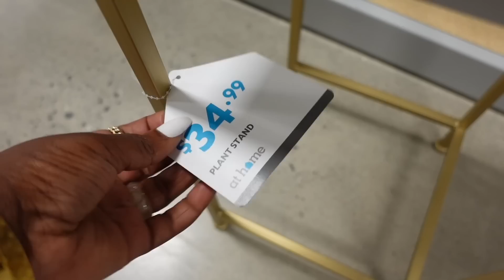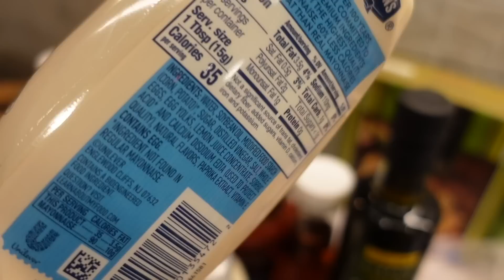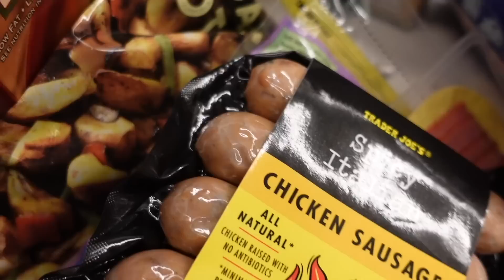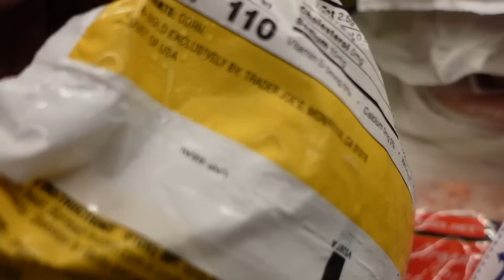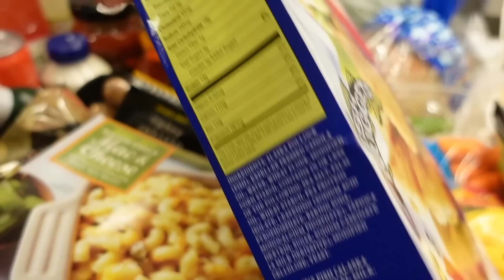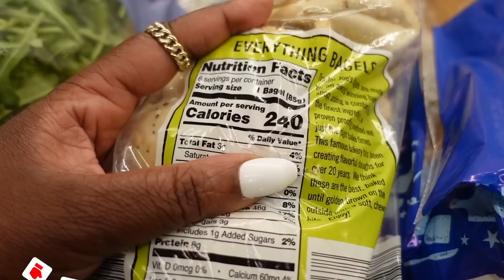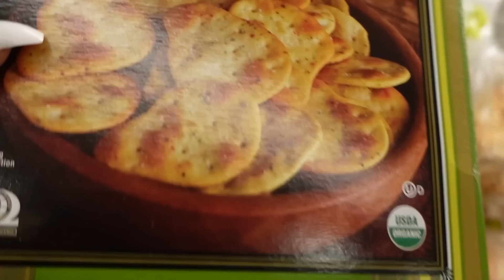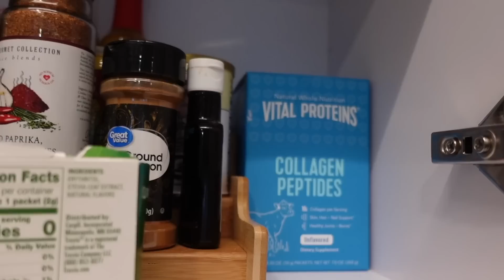WEEKLY VLOG| OFFICE CHAIR HUNT! HUGE TRADER JOES HAUL, MOM DAUGHTER DAY, HIT MY CAR, BACK IN THE GYM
Sorry for the reload, YT be tripping with the copyright mess! I assumed I privated the video through the app but of course it failed me! I hope you enjoy this one! Happy 4th weekend!

📫SEND ME SOMTHING:
Dominique A

STOCK INFO!

Products:
10lb Weights
100pc hair nets
3.5cm elastic bands (3pc)
3.0cm elastic bands (3pc)